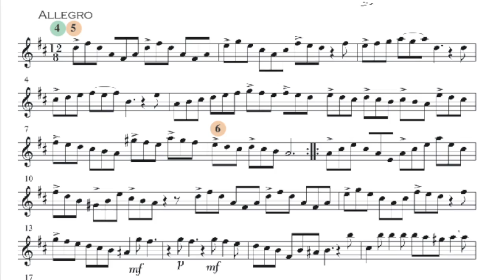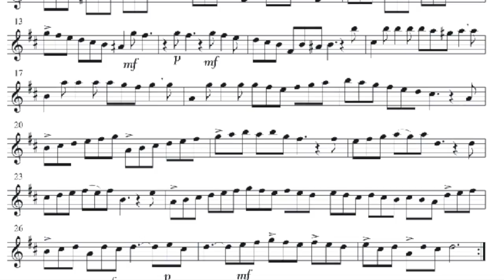Händel HWV 369 4 Allegro (Gigue) Altsaxophon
Instrumente: Vienna Symphonic Library
Programmierung: Josef Schlotter